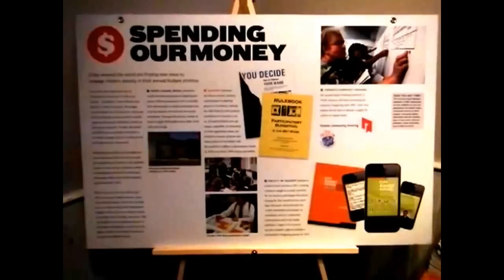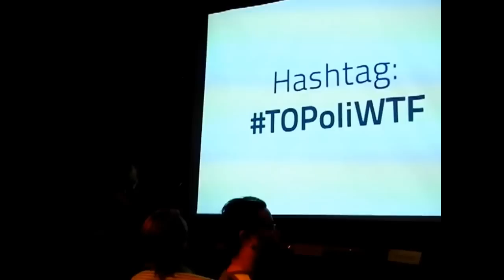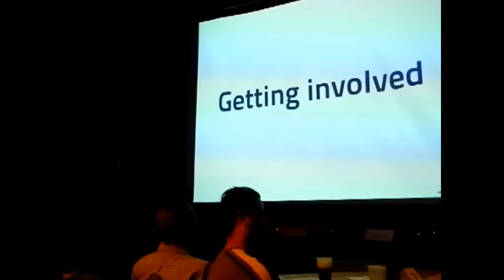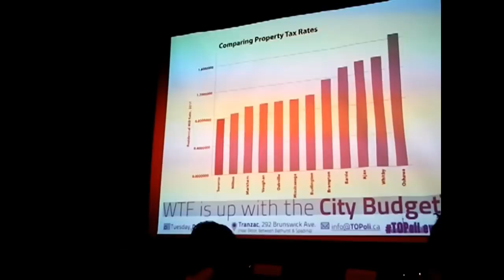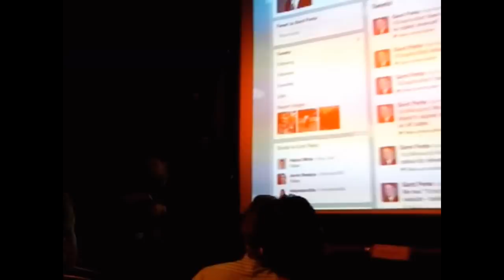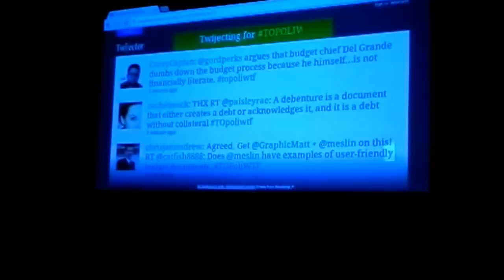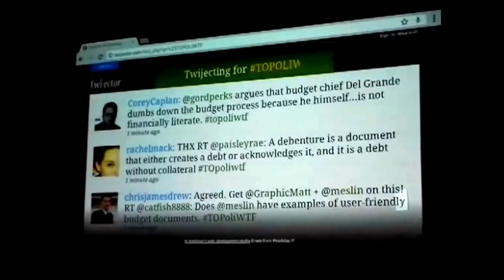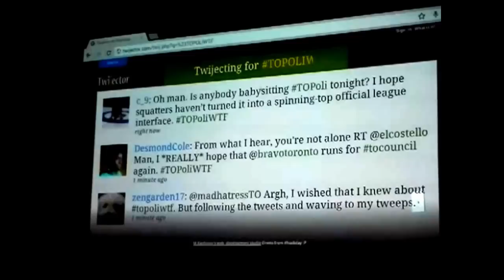HiMY SYeD -- TOpoli WTF is up with the City of Toronto Budget? Tranzac Club Tuesday December 4 2012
HiMY SYeD -- TOpoli WTF is up with the City of Toronto Budget? Tranzac Club 292 Brunswick Avenue Toronto Ontario Canada Tuesday December 4 2012